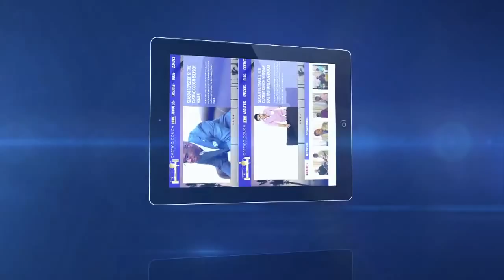Season 02 Episode 11: Justin Robinson, Anthony Roberts, and René Granado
This graduate Florida A&M University is the creator and director of the web series show "Dade County". Justin Robinson studied journalism at FAMU and is now homing his craft in South Florida. He is one of the stars of Dade County ,  Anthony Roberts  is heating up South Florida stages and TV screen.  René Granado is one of South Florida hottest actors. This heart throb has stared in multiple plays and is on the couch to talk about his new role as a star of Dade County.